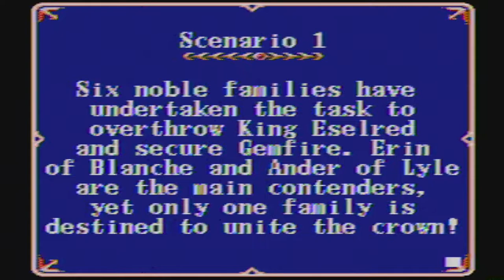Gemfire [GEN E&A LP2] ep 1: From The North pt 1